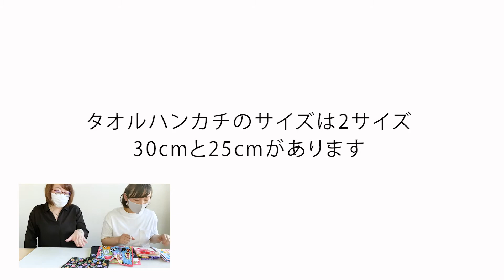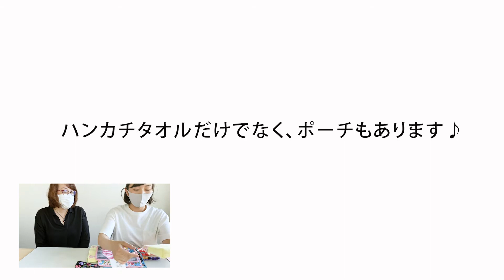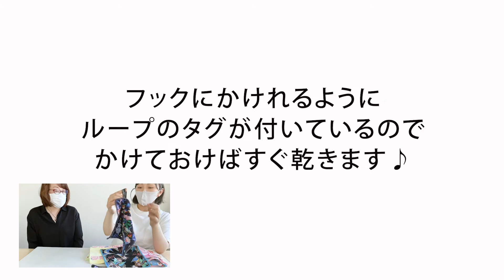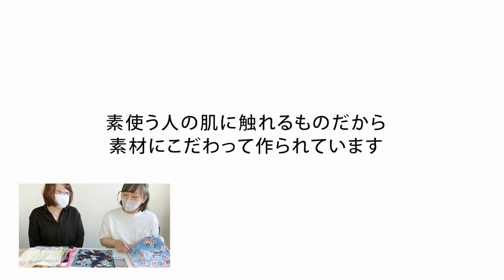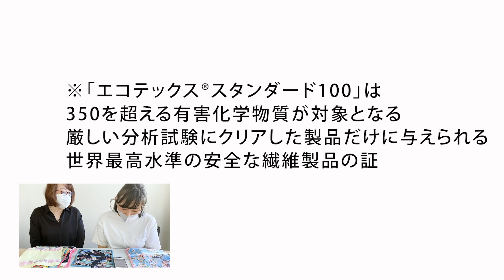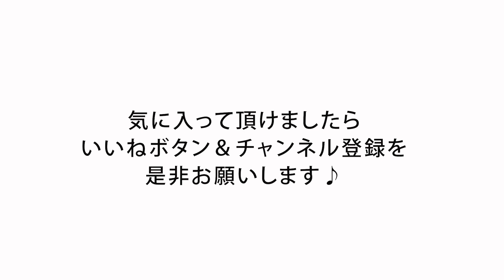フェイラーのタオルハンカチ｜一度使うと他のハンカチには戻れません♪｜初期の柄から最近の柄まで一挙紹介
ドイツのファブリックメーカーFEILER（フェイラー）。
最近はメディアにもよく紹介されることからご存知の方も多いフェイラー。
FEILERといえばハンカチタオル！
沢山ある柄の中から我が家に来るのはどの子かと選ぶ時間も楽しいものです♪
手を洗う機会が多い昨今、タオルがべちゃべちゃにならないのが本当に助かるポイントです！
速乾性に優れるフェイラーのハンカチは一度使うともう他のハンカチには戻れません！
フェイラーのハンカチタオルの魅力をご紹介します♪